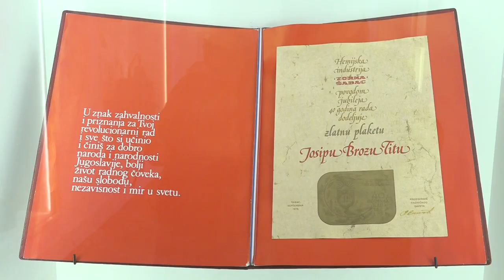Zorka Simbol Jednog Vremena I Jedne Generacije